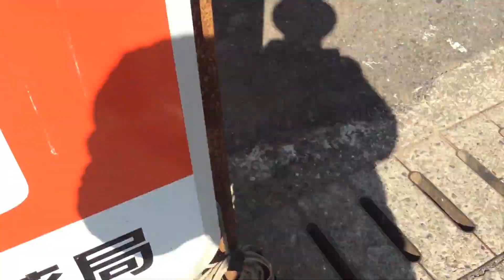Cat family having lunch and Siamese Siamlock appearing.食事時シャムロック現る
Today is Sunday. In the afternoon, I went again to Duee. After calling Red tabby who found near the playground, we got back to Duee after having taken a path to meet Paradis request.
Black Mama also came and everyone else was having lunch and a siamese Siamlock appeared.
Red Anne escaped for a while behind the block wall, but the Paradis parent and child did not move.
I visited Duee three times late in the afternoon. After Silver Kitten stretched out, she Paradis came closer.
(Feb.18, 2018 afternoon ~ late)

今日は日曜日。午後再びデュエに行った。公園のそばに茶とらを見つけ公園へいった後にみんなで一緒に帰ってきた。黒お母さんがやってきて食事をしているとシャム系のシャムロックがやってきた。アンはいったんブロック塀の向こうに逃れたが、パラディ母娘は怯まなかった。
午後遅く三度目のデュエ訪問。銀とら子猫が背伸びしながら出迎えてくれた。